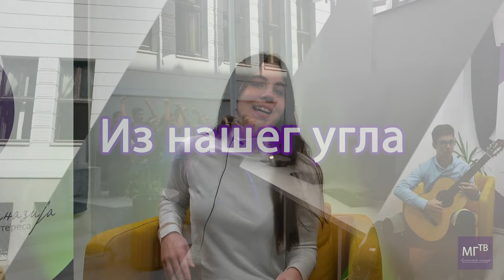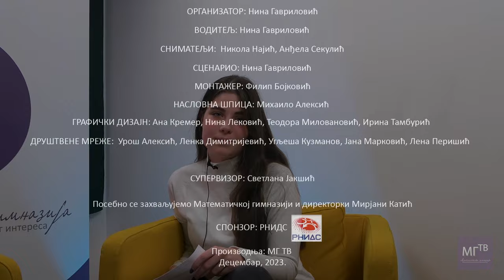Из нашег угла: др Петар Величковић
Петров истраживачки рад је директно коришћен у побољшању процена времена путовања у Гугл Мапама и употреби вештачке интелигенције. Петар је бивши ученик Математичке гимназије. Прошао је пут од Мајкрософта, преко истраживачког рада на Кембриџу, па све до Гугл Дип Мајнда, где сада ради...

📖 YouTube Chapters 📖

00:00:00 Увод
00:03:19 Математичка гимназија
00:07:54 Студирање у иностранству
00:16:25 Неуралне мреже
00:27:54 Резоновање и математика
00:33:18 Google Deep Mind и Гугл мапе
00:45:06 Савети за крај

Запратите нас на Јутјуб каналу и друштвеним мрежама за још квалитетног и занимљивог садржаја МГ ТВ-а!

Динарски:
Жиро рачун: 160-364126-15 Банка Интеза
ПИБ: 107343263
МАТИЧНИ БРОЈ: 28825161

57: Account with institution:
DBDBRSBG
BANCA INTESA A.D. BEOGRAD
7B MILENTIJA POPOVICA

59: Beneficiary Customer:
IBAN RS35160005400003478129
FONDACIJA ALMAGI
KRALJICE NATALIJE 37
11 000 Beograd

70: Remittance information (mandatory field)

56: Intermediary:
BCITITMM
Intesa Sanpaolo spa
Milano
Italy

57: Account With Institution:
DBDBRSBG

59: Beneficiary Customer:
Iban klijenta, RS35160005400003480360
FONDACIJA ALMAGI
KRALJICE NATALIJE 37
11 000 Beograd

70: Remittance information (mandatory field)

56: Intermediary:
BARCGB22
BARCLAYS BANK PLC
LONDON
UNITED KINGDOM

57: Account With Institution:
DBDBRSBG

59: Beneficiary Customer:
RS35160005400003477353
FONDACIJA ALMAGI
KRALJICE NATALIJE 37
BEOGRAD

70: Remittance information (mandatory field)